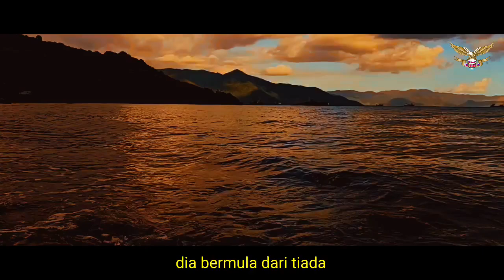HAKIKAT UJIAN YANG SEBENARNYA‼️APAKAH BENAR ALLAH TIDAK PERNAH MENGUJI KITA.."?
Didalam Video Ini Kami Membahasa, Hakikat Yang Sebenarnya Dikatakan Ujian, Manakah Yang Sebenarnya Dinamakan Ujian. Dan Siapakah Sebenarnya Yang Di Uji, Untuk Itu Silahkan Disimak Videonya Hingga Selesai Agar Supaya Tidak Terjadi Kesalah Fahaman.

Semoga Dengan Adanya Video Yang Kami Sampaikan Ini, Bisa Menambah Ilmu Pengetahuan Kita Bersama Tentang Rahasia Hakikat Yang Sebenar-Benarnya Arti UJIAN.